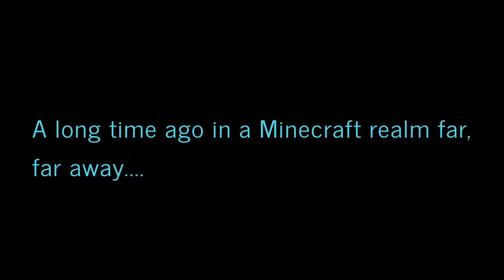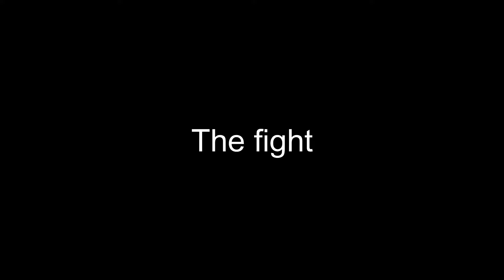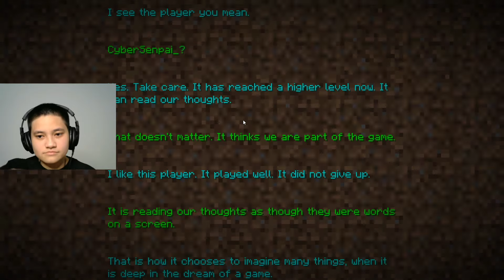We finally beat the Ender Dragon | Minecraft Java Indonesia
Songs I use in the video:
- Wii Shop Channel
- The Ables Sisters